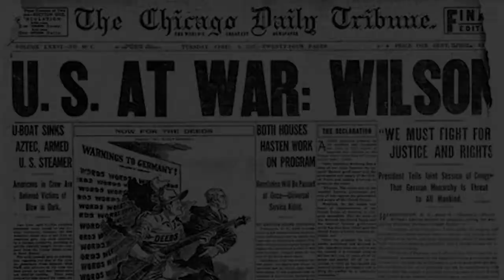JMNN Update: SMS Cormoran II Headstone Wreath Laying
Flag officers and civilian leadership participating in the annual German Chief of Defense Capstone Course joined Guam-based U.S. Military representatives for an honorary wreath laying ceremony at the SMS Cormoran headstone at the U.S. Naval cemetery in Hagatna Nov. 15.
In April 1917, when President Woodrow Wilson declared war on Germany, the commanding officer of Cormoran, Capt. Adalbert Zuckschwerdt, decided to scuttle Cormoran rather than surrender.
Learning of the plan to sink the ship, U.S. Naval forces in Guam fired a shot over the ship's bow. This shot is considered the first by U.S. forces during World War I. The crew continued to scuttle their ship and a subsequent explosion killed seven German sailors. The remaining German sailors abondoned the ship, were rescued by American sailors and held prisoners of war until their release in 1919.